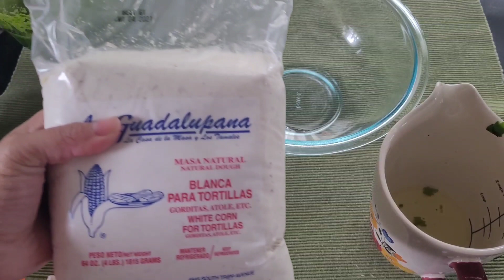Tortillas de Espinacas con masa de maiz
Hola utiliza maza de maiz espinacas a tu gusto y poquito agua 💧listo agrega a tu gusto la espinacas